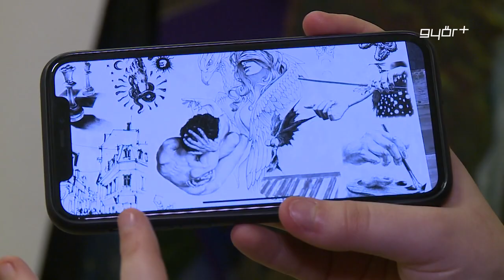Győri képzőművész sikerek világszerte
Nemzetközi és országos képzőművészeti versenyeken nyertek a győri diákok. A Tánc-és Képzőművészeti Technikum két tanulója rangos nemzetközi és hazai versenyen zsebelt be első helyezést. Csizmadia Ramóna az Egyesült Államokban első, míg Japánban harmadik helyezést ért el, Sári Virág Bíborka pedig az országos rajzverseny képzeletbeli dobogójának legfelső fokára állhatott fel. A mestereik az online oktatás ellenére is próbálták kihozni a maximumot a fiatalokból, amire természetesen az iskola vezetése is nagyon büszke.